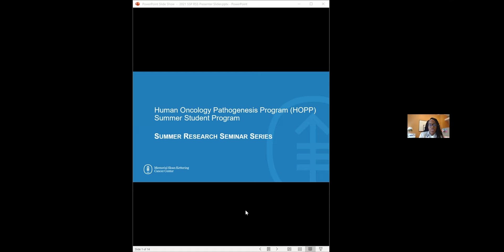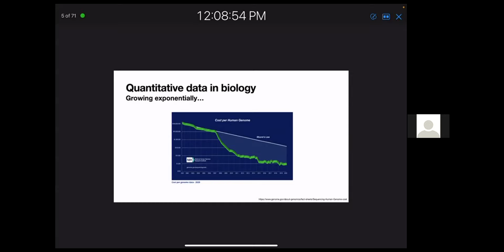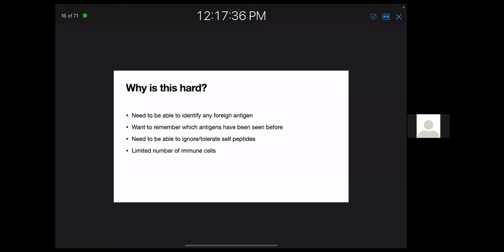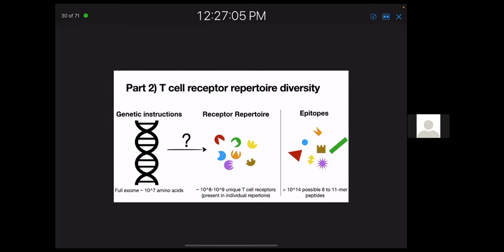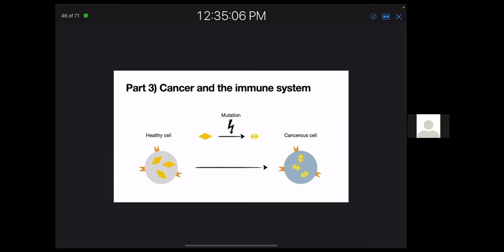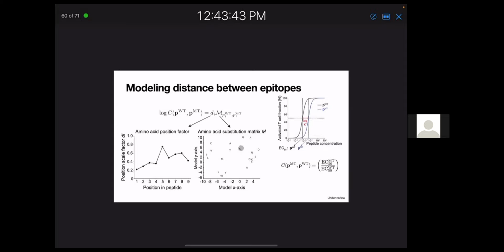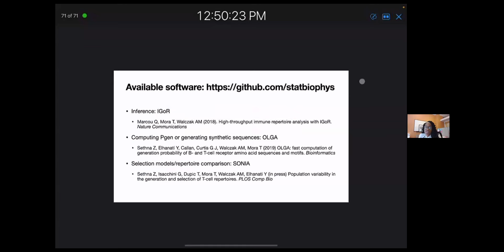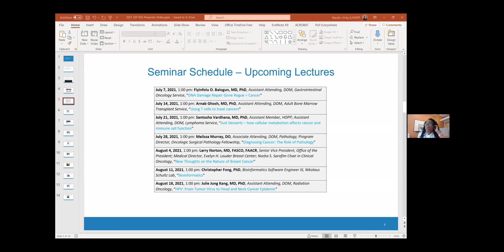HOPP Summer Seminar Series: Modeling T cell Repertoires and Recognition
Dr. Sethna is a research scholar in the Balachandran lab where he to studies the interaction of T cell repertoires and cancer. His work is geared towards developing hybrid experimental and computational approaches for identifying and characterizing specific T cell responses and immune pressures on tumor growth. Dr. Sethna’s interests span from theoretical descriptions of immune repertoires to direct clinical applications where he is involved in a clinical trial for personalized cancer vaccines.

Memorial Sloan Kettering Cancer Center's Human Oncology Pathogenesis Program is offering a weekly virtual Summer Research Seminar Series, from July to August 2021. Each webinar consists of a one-hour lecture via Zoom. Though the seminars are geared toward high school students, we welcome all interested to attend.